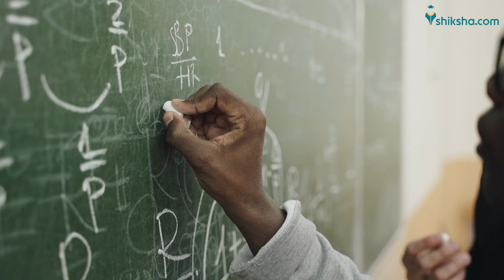Last month preparation strategy to clear JEE Mains 2023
The last month before the JEE Mains exam is very crucial and must be utilized productively. In this one month, the students should revise the JEE Mains syllabus at least once and also strengthen the high-weightage and rank-boosting topics. Along with this, the students have to take adequate care of their health and avoid stress and anxiety. So, handling everything very judiciously in the last month is important for every student to crack the JEE Main exam. Check this video out for a few tips and tricks that you could consider for JEE Main preparation in the last month.